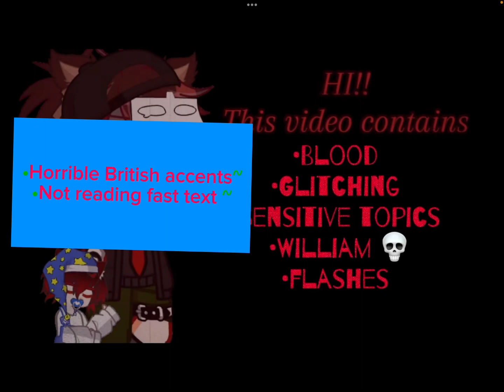VOICING OVER @Gacha_Waffle8278 ‘s VIDEO || Aftons meet Gregory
Dawg man